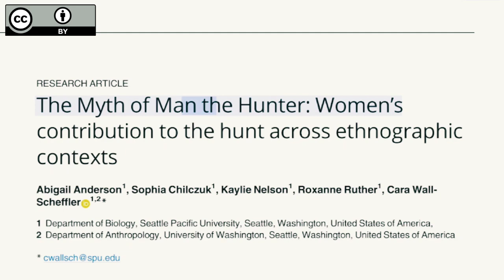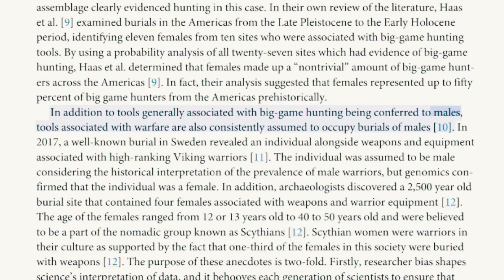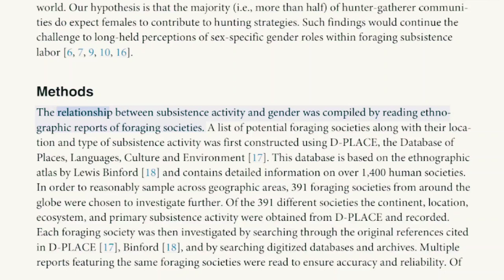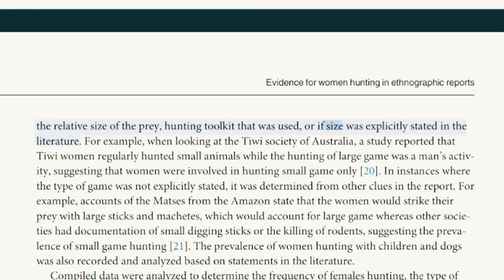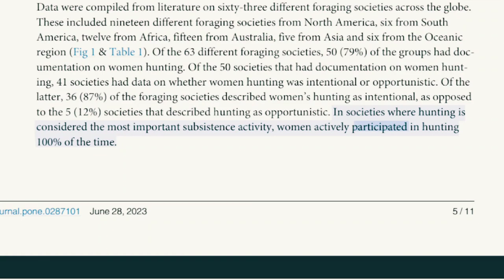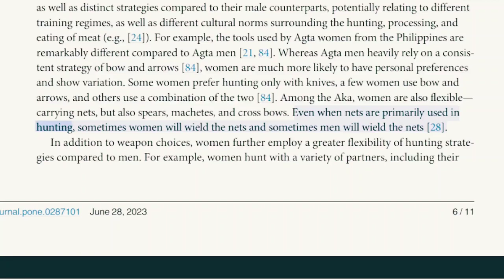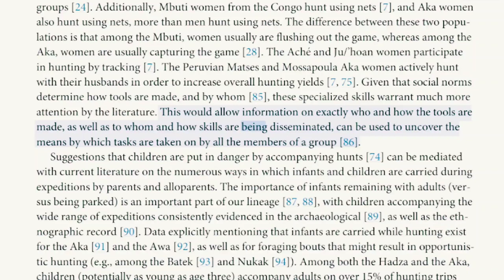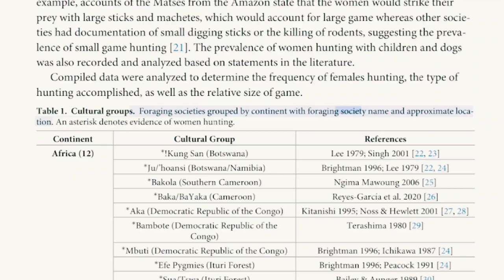"The Myth of Man the Hunter" [Article] (2023) Anderson et al.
Open Access Article by Anderson et al.  No, ancient men did not hunt while women gathered. That's just sexism that men who did archeological put on our ancestors. Anderson et al instead look at direct observations of women hunters, globally, over the last 100 years.